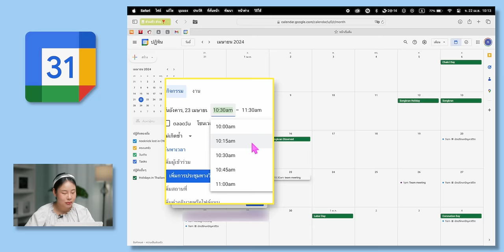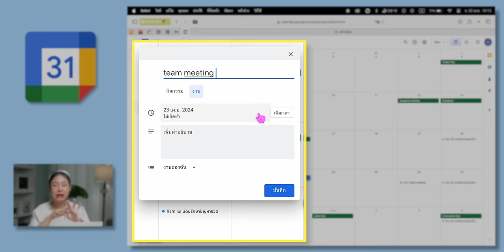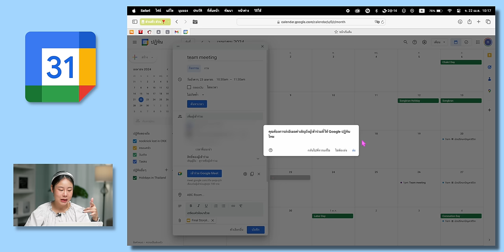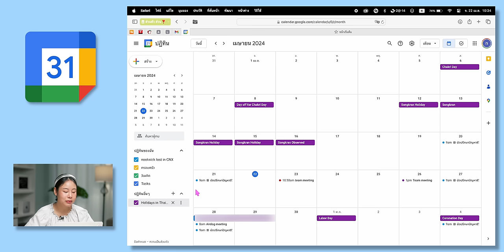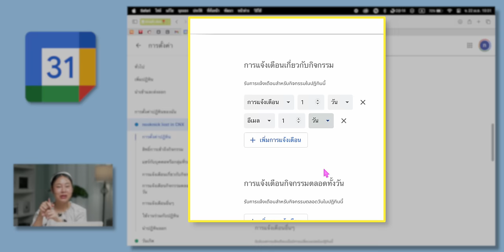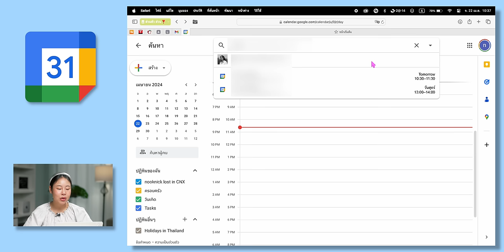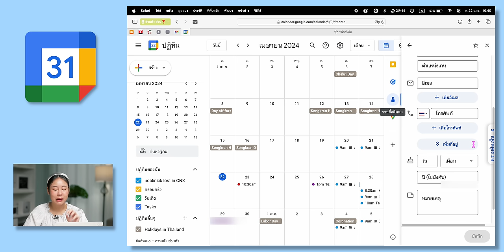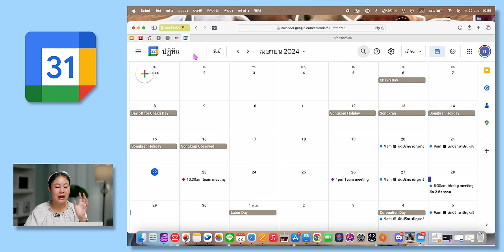สอนใช้งาน Google Calendar แอปปฏิทินสุดเจ๋ง สำหรับมือใหม่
Google Calendar ถูกใช้งานกันเยอะในหมู่คนทำงาน สำหรับใครที่ไม่เคยใช้มาดูคำแนะนำในการใช้งานกันเลย ใช้คล่องแน่นอน!

00:00 - สอนใช้ Google Calendar
00:54 - วิธีสร้างกิจกรรม
06:46 - รูปแบบการดูปฏิทิน
07:42 - เลือกดูปฏิทิน
09:02 - เปลี่ยนวันเริ่มต้นสัปดาห์
09:53 - ตั้งค่าการแจ้งเตือน
11:12 - เพิ่ม Timezone
12:52 - วิธีค้นหา Agenda
13:44 - เปลี่ยนเวลา Agenda
14:24 - แชร์ปฏิทิน
14:59 - แถบเมนูด้านขวา
16:29 - คีย์ลัดเรียกใช้งาน

รีวิว iMac ชิป M3 สวยเหมือนเดิม แต่แรงขึ้น เกมลื่น!

macOS Sonoma เวอร์ชันเต็มมาแล้ว! ชมฟีเจอร์ใหม่ พร้อมสอนใช้งาน

สรุปเปิดตัว MacBook Air ชิป M3 มีอะไรใหม่บ้าง

MacBook Air ชิป M3 ตัวใหม่! ดีไซน์แทบไม่ต่าง มีอะไรอัปเกรดบ้าง?